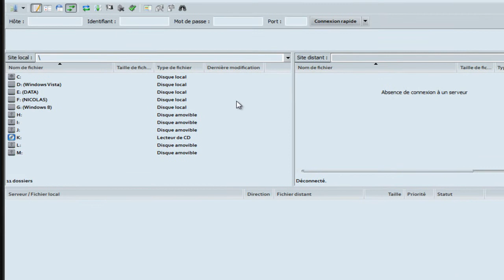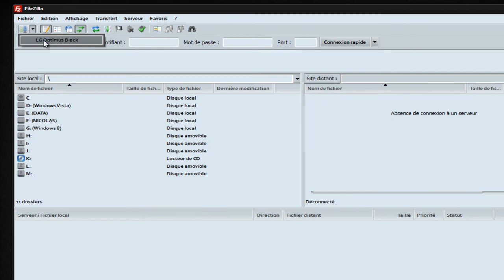Swiftp - Transfert de fichier en wifi avec android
Plus d'info sur mon site, rubrique android